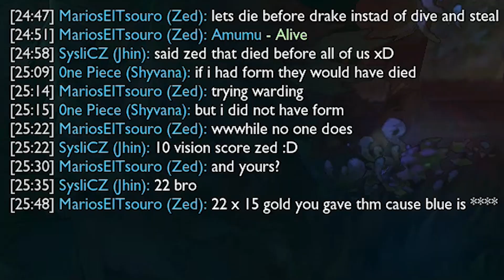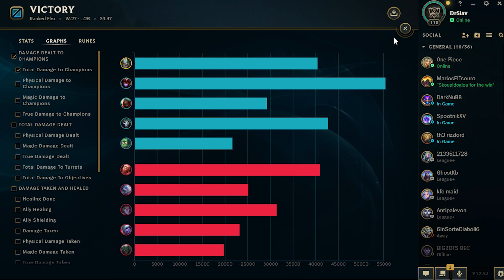Challenged to Challenger Flexing Time part 2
The conclusion to our flex queue shenanigans!

Song/Music: Track: Infraction & Alexi Action- Hyperloop
License Type: Creative Commons copyright license

Song/Music: "Disco Nights" by Infraction

Song/Music: Training Rock by Infraction / Race For A Thrill

Song/Music: Rock Workout Sport by Infraction / No Parachute

Song/Music: Track: Infraction, Emerel Gray, MOKKA- So Lost